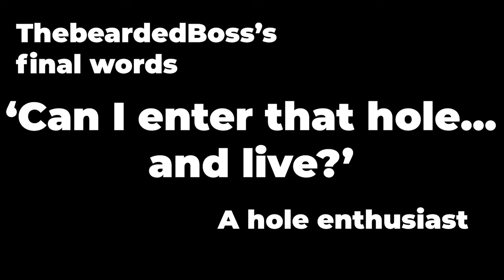This Soulslike is PAIN but I LOVE it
Annihilation sucks!

Burdens Laid Down - The Westerlies

The Throne - Silent Partner

TipToes - Myuu